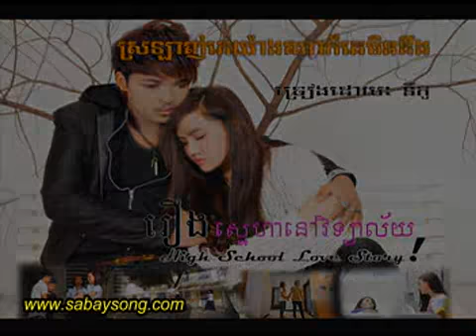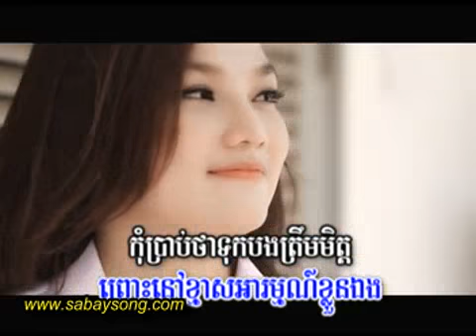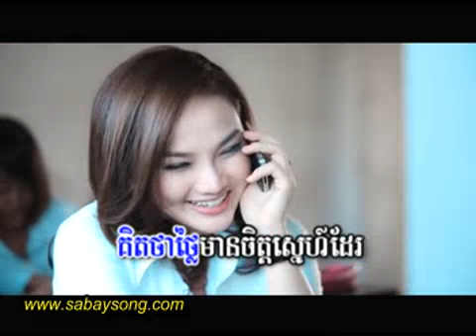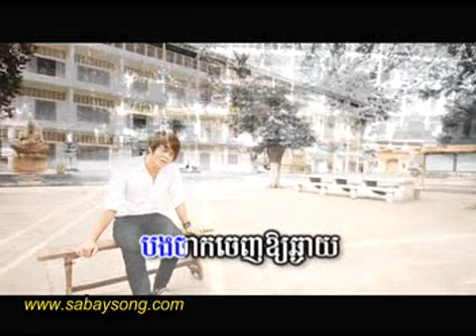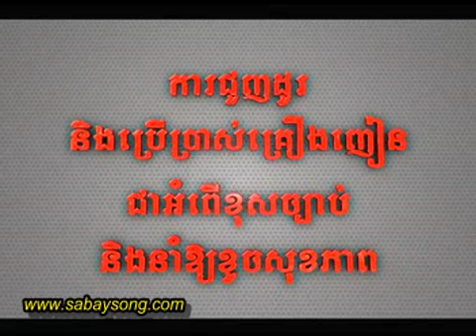02 Srolanh Ke Yangna Kor Ke Min Deng Nico